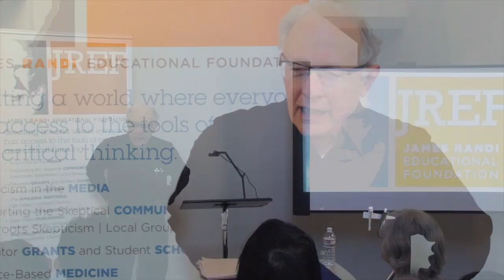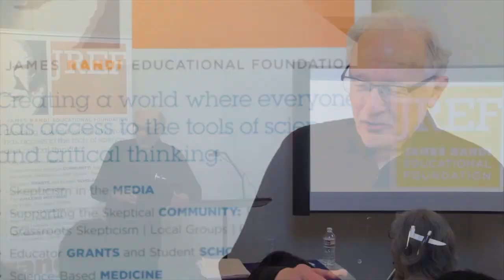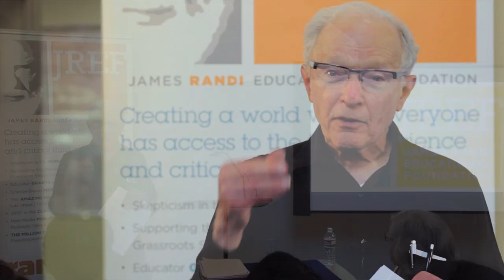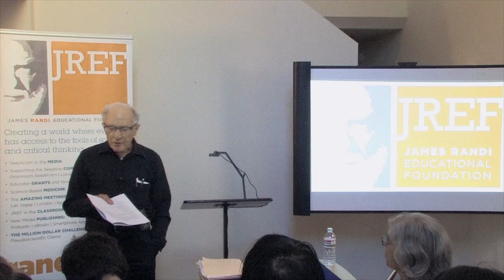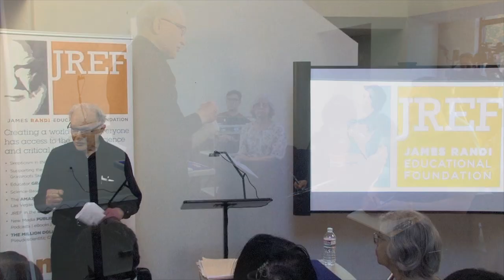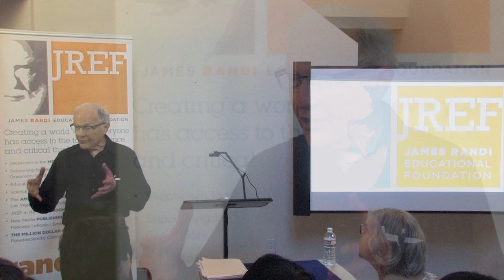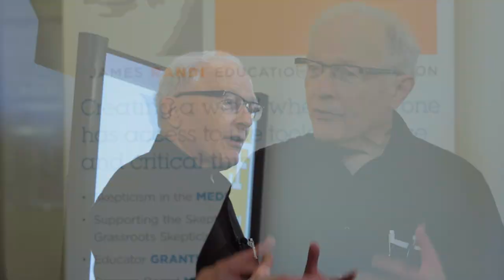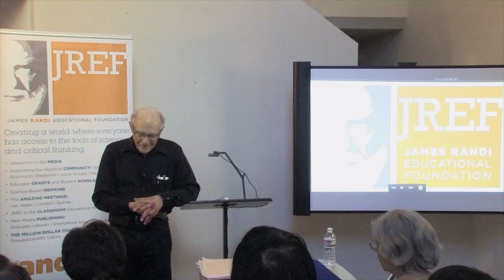Lecture 6: Applications of the Framework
Polarity Therapy. Crider: "The study of a character analyst." Additional applications.